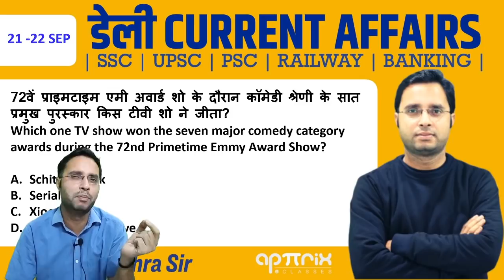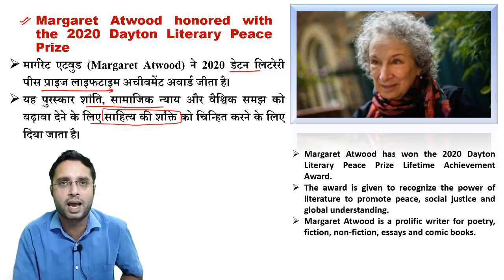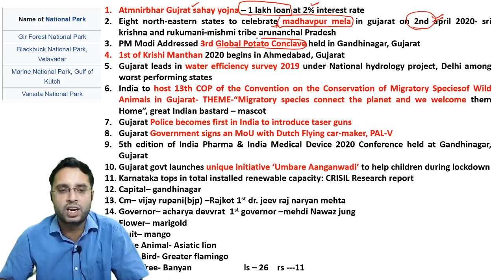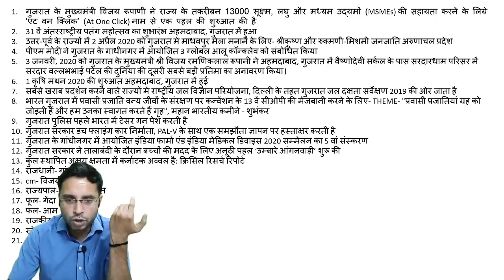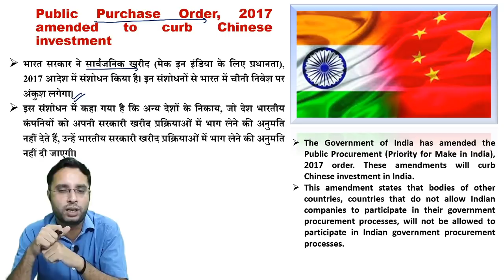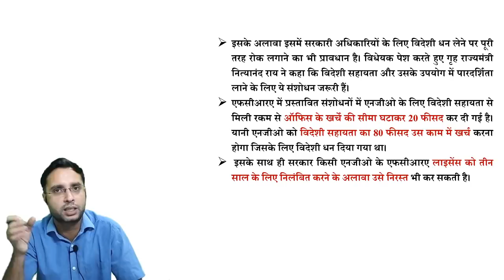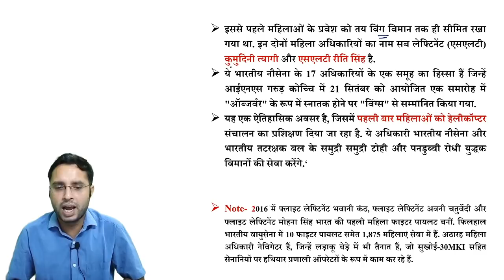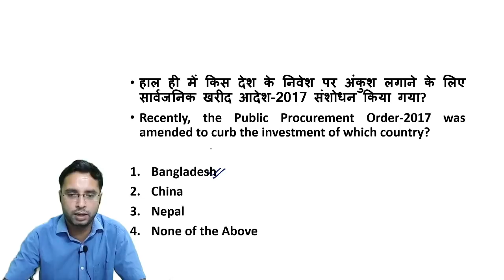21-22 Sept 2020 |Daily Current Affairs in Hindi |by Rahul Mishra Sir(SSC UPSC BANKING RRB NTPC 2020)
Rahul Sir covers the most relevant current affairs that are important for any student preparing for any Central or State Govt Exams - SSC, Banking, UPSC, Defence and RRB NTPC Group D etc.

                                        - @apttrixssc in Telegram

SPECIAL BATCHES for SSC CGL 2020 (Pre+Mains):
🔹 Maths Special by RAMO Sir (Bi-Lingual)

SPECIAL BATCHES for SSC CGL MAINS (2019):
🔹 Maths Practice Batch by RAMO Sir (Bi-Lingual)

 SPECIAL BATCHES for SSC CPO (2020):
🔹 Maths Practice Batch by ASHISH Sir (Bi-Lingual)

📅 ⏰ = LIVE CLASS SCHEDULE (Mon - Fri) =  ⏰ 📆

ALL EXAMS:
05:00 AM - Daily Current Affairs by Rahul Mishra Sir
06:00 AM - Morning Vocab Show by Sonu Tyagi Sir
07:00 AM - Daily Current Affairs by Arvind Sir
08:00 AM - The Hindu Editorial by Srikant Sir

RRB NTPC / GROUP D 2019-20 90 दिन महासंग्राम
09:00 AM - GS (History / Geography ) by Adarsh Sir
10:00 AM - Maths by Anurag Dixit Sir
11:00 AM - Reasoning by Sandeep Kumar Sir
12:00 PM - Economy and Polity by Arvind Pandey Sir
09:00 PM - Reasoning by Rahul Mishra Sir
10:00 AM - Maths by Anurag Dixit Sir
11:00 AM - GS (PHY/CHEM/BIO) by Neetu Ma'am

SSC CGL 2020 Exam:
01:00 PM - English by Pooja Ma’am
02:00 PM - Maths by Dhiraj Sir
03:00 PM - Reasoning by Roopa Ma’am
04:00 PM - Maths by Ashish Sir
05:00 PM - Biology by Alok Kumar Sir
06:00 PM - English by Sonu Tyagi Sir
07:00 PM - Maths by RaMo Sir
08:00 PM - Vocab Booster Show by Srikant Sir
08:00 PM (M/W/F) - Essay writing - Tier III SSC CGL by Divya Ma’am

IBPS PO Exam:

11:00 AM - Maths by Dhiraj Singh Sir
12:00 PM - English by Sonu Tyagi Sir
01:00 PM - Reasoning by Sandeep Kumar Sir